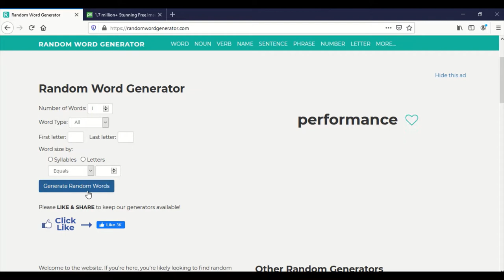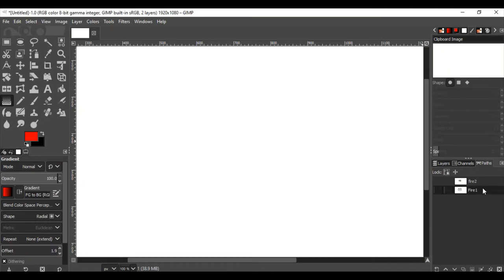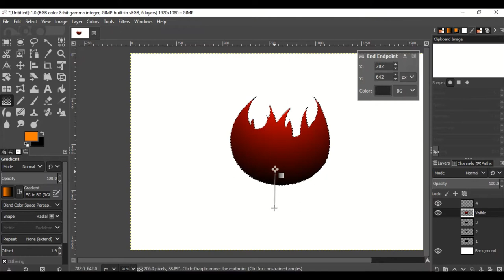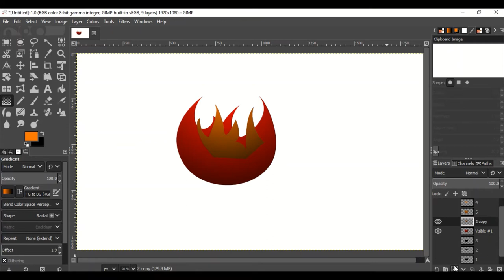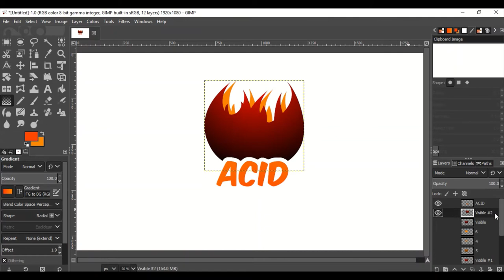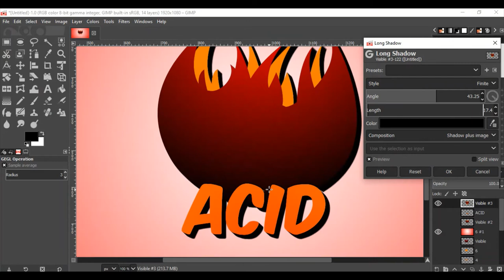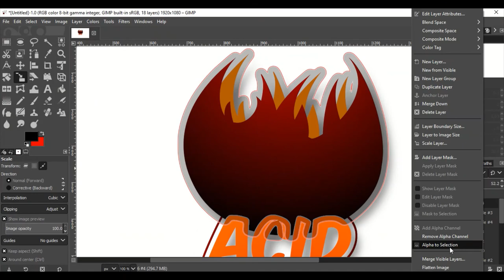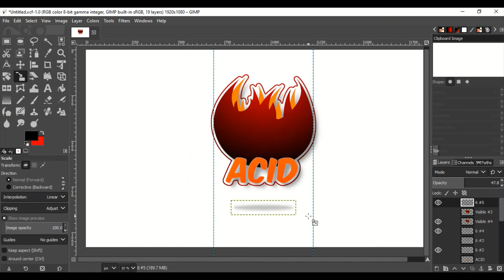Logo Practice w/ GIMP | Ep. 3 | FM Tees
Using GIMP to practice logo design - Episode 3